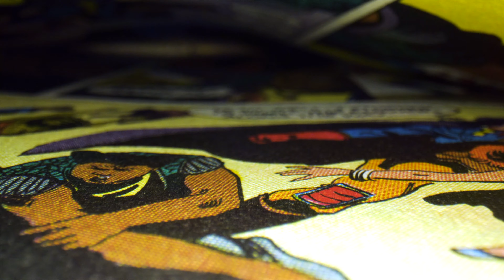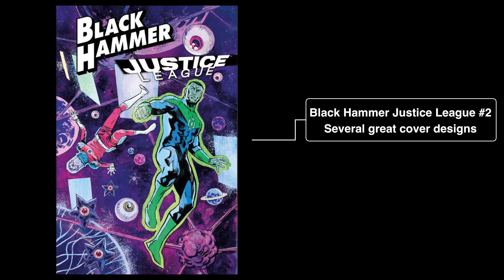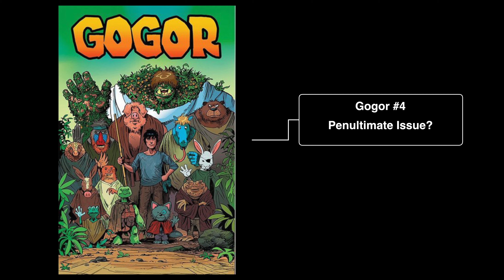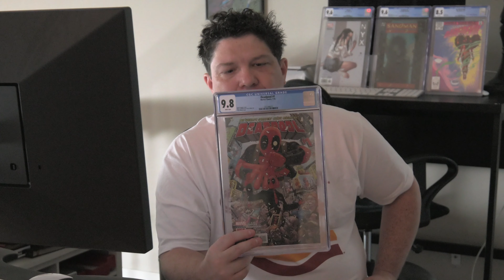ComicWeek: New Comic Books This Week - August 14, 2019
Charles Morgan from ComicWeek gives his rundown of the new comic books that you will find at your local comic book shop this week.

Highlights include Powers of X, Catwoman, Unnatural, Gogor, Scream, Silver Surfer Black, and much more...

We also show off the CGC Graded comic that we will be giving away this week.